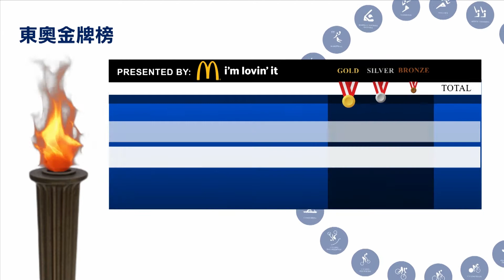東奧金牌榜07/24/21 麥當勞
東奧金牌榜07/24/2021 麥當勞

關注東奧 各項賽事的 比賽結果，請看由「麥當勞」特別提供的，東奧金牌榜。